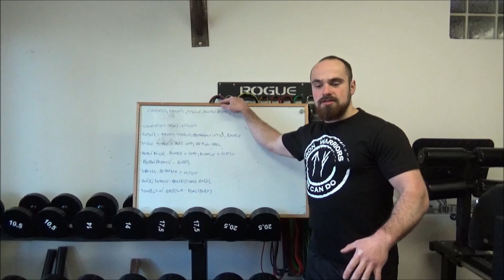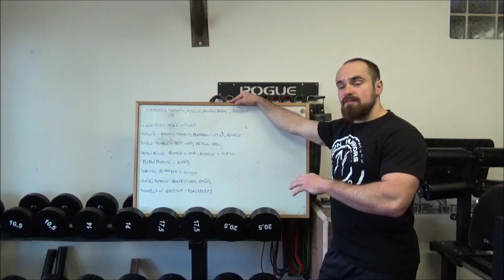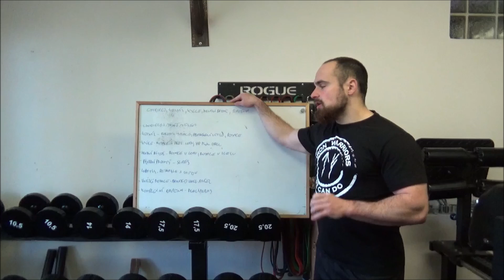Mobilita celého těla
Omlouvám se za kvalitu videa během popisu cviků na kyčle, došlo k chybě během editace videa.